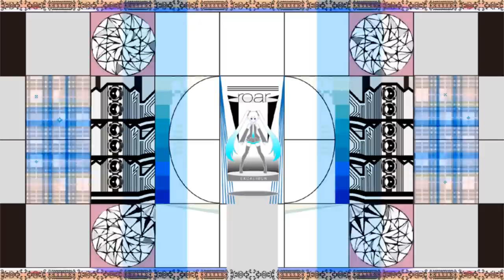roar feat.初音ミク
「ExPV 11」

作詞: すえぞぉ
作曲: すえぞぉ
編曲: すえぞぉ

監督: アラン・スミシー
出演: 初音ミク